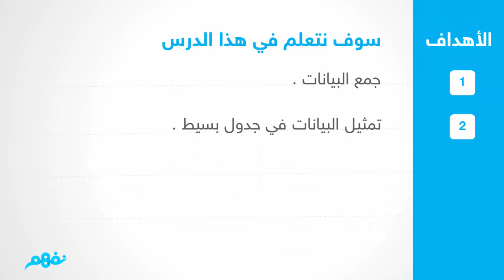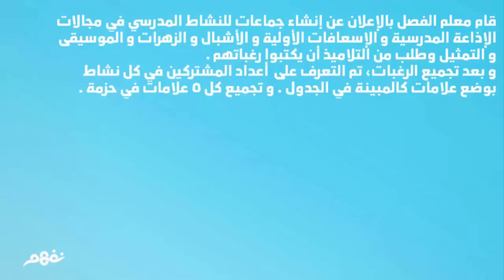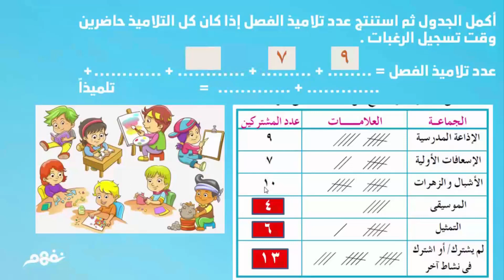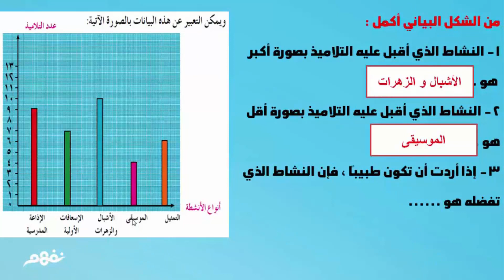جمع البيانات | الرياضيات | الثاني الإبتدائى | الترم الثانى | مصر | نفهم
Nafham
 نفهم - نتعلم ببساطة
مصادر: